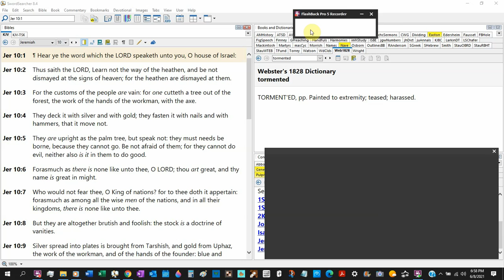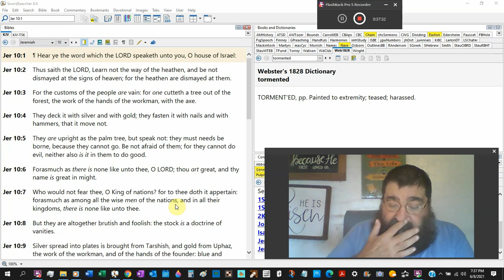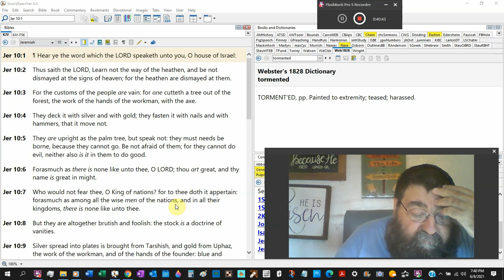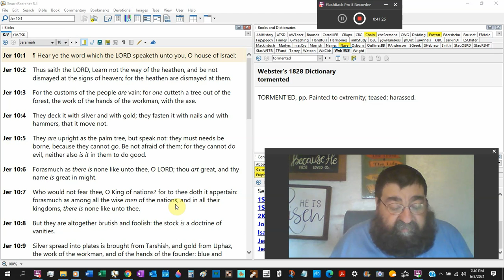They Deck It With Silver And With Gold Jeremiah 10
From pagan Christmas trees ignored by Christians. Heathen gods and idols and images to the wrath of God. This chapter was overlooked by a Baptist church in Volusia County Florida with an artificial Christmas tree on thier piano. Oh, how Christians do not want the truth.